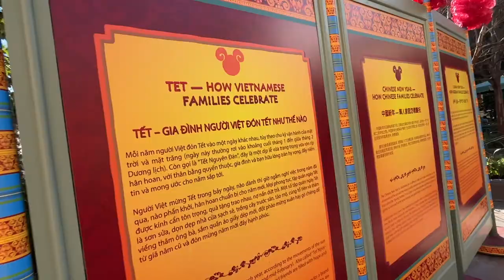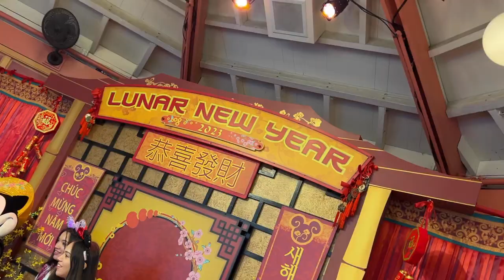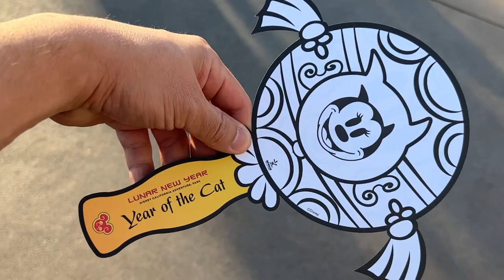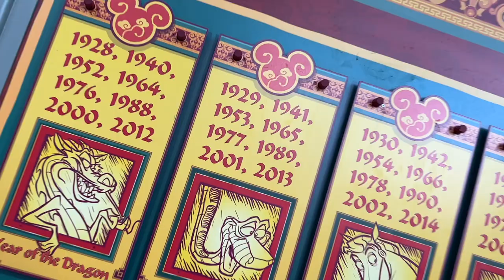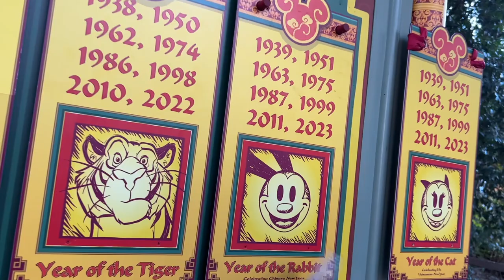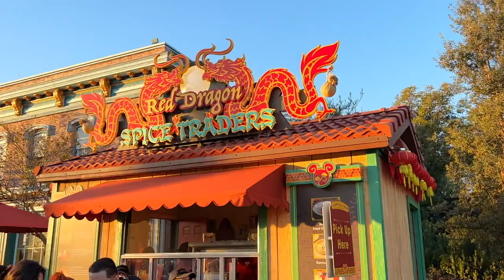New at this years Lunar New Year at the Disneyland Resort 2023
New at this year’s lunar new year at the Disneyland Resort 2023.  We show you some new food items they brought this year for the event and our thoughts on them and what characters they have this year, we show you the little parade they have to celebrate the event. So come with us and let’s celebrate!

From January 20 to February 15, 2023, Lunar New Year at Disney California Adventure Park